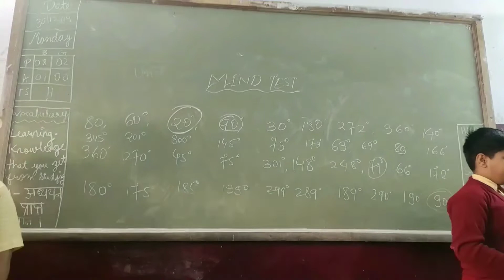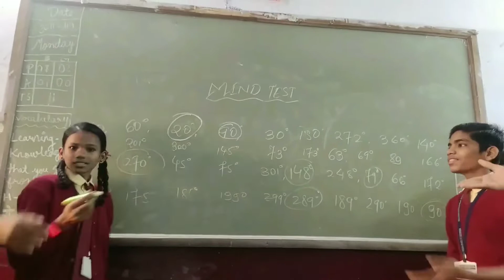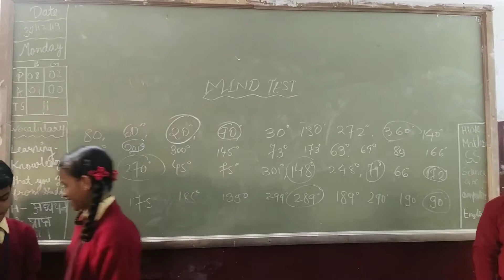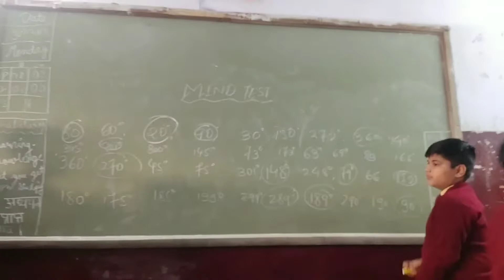Angles se related game in class